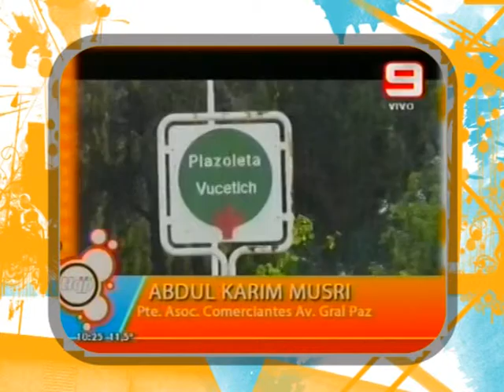ABDUL KARIM MUSRI Pte Asoc Comerciantes Av Gral Paz TLQP 18 09 13